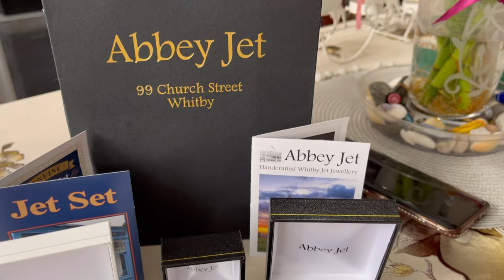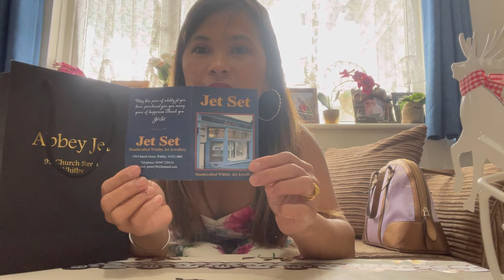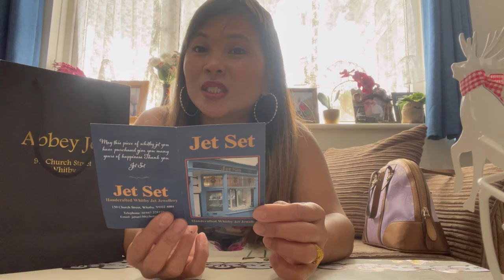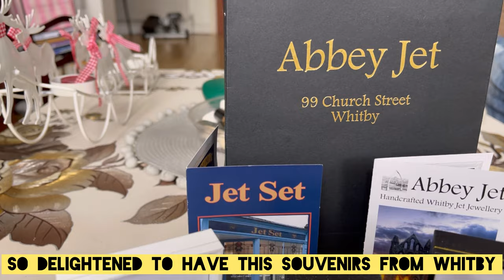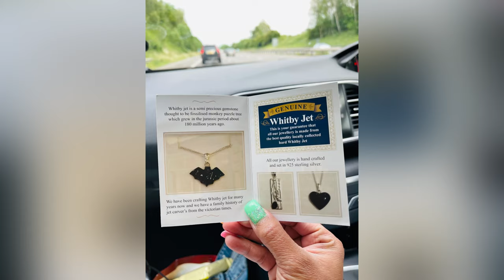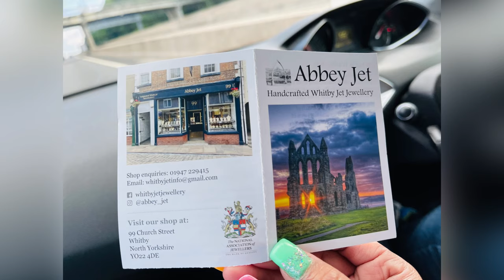📍UNBOXING MY NEW STUNNING || WHITBY JET JEWELLERY + HAUL unboxing jewellery 🏴󠁧󠁢󠁥󠁮󠁧󠁿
Whitby Jet is an organic gemstone which is over 180 million years old amd one of the few British gemstones, mined in Whitby, Yorkshire